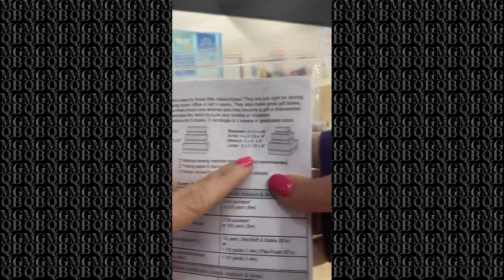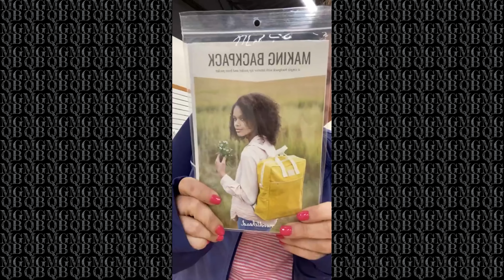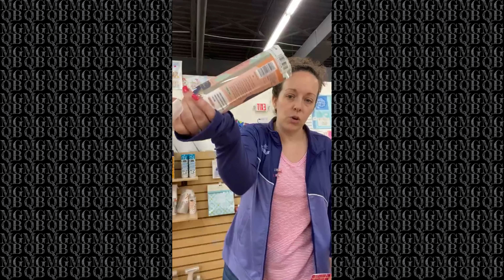Material Girls FNL 07 Apr 2023 REPLAY from FACEBOOK LIVE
It’s Friday! Let’s chat with Amy, and see what’s new in the store this week!

Bernina  770 QE Plus Kaffe Fasset Special Edition (In stock!)

Bernina 475 QE Kaffe Fasset Special Edition (In stock!)

Events!

Embroidery

Bella Box Subscription April 2023

Kimberbell Vault (Supporting Your Local Quilt Shop/Like buying from us)

Kimberbell Quilting (Supporting Your Local Quilt Shop/Like buying from us)

Quilting/Fabric

Notions

BERNINA April Promotion: 25% BERNINA and bernette SERGER Feet!